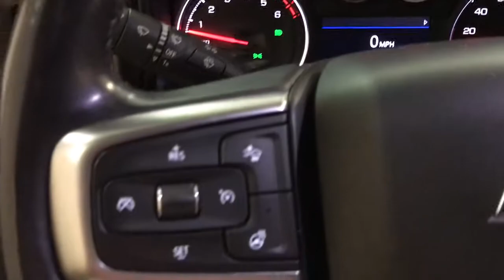2019 Chevrolet Silverado 1500 Des Plains, Niles, Glenview, Chicago, Elk Grove, IL B28012A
Black Used 2019 Chevrolet Silverado 1500 available in Des Plains, Illinois at Bredemann Chevrolet. Servicing the Niles, Glenview, Chicago, Elk Grove, IL area.

2019 Chevrolet Silverado 1500 LTZ 4WD - Stock#: B28012A - VIN#: 3GCUYGED7KG129558

Bredemann Chevrolet
1401 Dempster St

Recent Arrival! Clean CARFAX.Black 2019 Chevrolet Silverado 1500 LTZ 4WD EcoTec3 5.3L V8 8-Speed Automatic8-Speed Automatic, 4WD, Jet Black Leather.For 100 years, families have trusted the BREDEMANN family with all of their automotive needs. ENJOY NO HAGGLE LOW PRICED BUYING !Bredemann Chevrolet in Park Ridge is your trusted Chevrolet dealership in Park Ridge and the reason why our loyal customers keep coming back. From the time you enter our showroom when you service with us, you can expect to be treated like family, each and every visit. We offer an extensive inventory, as well as our competitive lease specials, finance options and expert auto service. We are dedicated to providing exceptional customer service and being an integral part of our community. We look forward to seeing you soon!
INTELLIBEAM  AUTOMATIC HIGH BEAM ON/OFF,FRONT PEDESTRIAN BRAKING,FOLLOWING DISTANCE INDICATOR,REAR AXLE  3.23 RATIO,LANE CHANGE ALERT WITH SIDE BLIND ZONE ALERT,LICENSE PLATE KIT  FRONT,TRANSFER CASE  TWO-SPEED  electronic Autotrac with rotary dial control,SAFETY PACKAGE II  includes (UEU) Forward Collision Alert  (UHX) Lane Keep Assist with Lane Departure Warning  (UHY) Low Speed Forward Automatic Braking  (UKJ) Front Pedestrian Braking  (TQ5) IntelliBeam headlamps  (UE4) Following Distance Indicator and (HS1) Safety Alert Seat,SAFETY ALERT SEAT,TIRES  275/60R20SL ALL-TERRAIN  BLACKWALL,TIRE  SPARE 255/80R17SL ALL-SEASON  BLACKWALL,WHEELS  20 X 9 (50.8 CM X 22.9 CM) POLISHED FINISH,FRONT AND REAR PARK ASSIST  ULTRASONIC,AUDIO SYSTEM  CHEVROLET INFOTAINMENT 3 PLUS SYSTEM  8 diagonal HD color touchscreen  AM/FM stereo  Bluetooth audio streaming for 2 active devices  Apple CarPlay and Android Auto capable  voice recognition  in-vehicle apps  cloud connected personalization for select infotainment and vehicle settings. Dealer upgradeable to embedded navigation. Subscription required for enhanced and connected services after trial period. (STD),TRANSMISSION  8-SPEED AUTOMATIC  ELECTRONICALLY CONTROLLED  with overdrive and tow/haul mode. Includes Cruise Grade Braking and Powertrain Grade Braking (STD),HILL DESCENT CONTROL,SKID PLATES,BLACK,Z71 OFF-ROAD AND PROTECTION PACKAGE  includes (Z71) Z71 Off-Road suspension  (JHD) Hill Descent Control  (NZZ) skid plates  (K47) high-capacity air filter and Z71 hard badge Includes (RD2) 20 Polished finish wheels  (QAE) 275/60R20 all-terrain  blackwall tires  (CGN) Chevytec spray-on bedliner and (AAK) All-weather Z71 floor liners  LPO.,SEATS  FRONT 40/20/40 SPLIT-BENCH  with covered armrest storage and under-seat storage (lockable) (STD),EXHAUST  DUAL WITH POLISHED OUTLETS,LANE KEEP ASSIST WITH LANE DEPARTURE WARNING,LTZ PREFERRED EQUIPMENT GROUP  includes standard equipment,AIR CLEANER  HIGH-CAPACITY,JET BLACK  PERFORATED LEATHER-APPOINTED SEAT TRIM,CHEVYTEC SPRAY-ON BEDLINER  BLACK WITH CHEVROLET LOGO  (does not include spray-on liner on tailgate due to Black composite inner panel),ENGINE  5.3L ECOTEC3 V8  (355 hp [265 kW] @ 5600 rpm  383 lb-ft of torque [518 Nm] @ 4100 rpm); featuring all-new Dynamic Fuel Management that enables the engine to operate in 17 different patterns between 2 and 8 cylinders  depending on demand  to optimize power delivery and efficiency (STD),LPO  ALL-WEATHER FLOOR LINERS  1ST AND 2ND ROWS  (includes Z71 logo),Z71 OFF-ROAD PACKAGE  includes (Z71) Off-Road suspension  (JHD) Hill Descent Control  (NZZ) skid plates and (K47) high-capacity air filter Includes Z71 hard badge  (N10) dual exhaust  (XCK) 265/65R18 all-terrain  blackwall tires and (NQH) 2-speed transfer case.,REAR CROSS TRAFFIC ALERT,SAFETY PACKAGE  includes (UD5) Front and Rear Park Assist  (UKC) Lane Change Alert with Side Blind Zone Alert and (UFG) Rear Cross Traffic Alert (Includes Perimeter Lighting.,GVWR  7100 LBS. (3221 KG)  (STD),LOW SPEED FORWARD AUTOMATIC BRAKING,FORWARD COLLISION ALERT,Tow Hitch,Locking/Limited Slip Differential,Four Wheel Drive,Power Steering,ABS,4-Wheel Disc Brakes,Aluminum Wheels,Tires - Front All-Season,Tires - Rear All-Season,Tires - Front All-Season,Tires - Rear All-Season,Tow Hooks,Daytime Running Lights,Fog Lamps,Heated Mirrors,Power Mirror(s),Mirror Memory,Power Folding Mirrors,Privacy Glass,AM/FM Stereo,MP3 Player,Bluetooth Connection,Auxiliary Audio Input,Smar